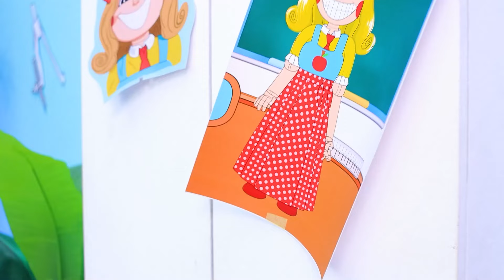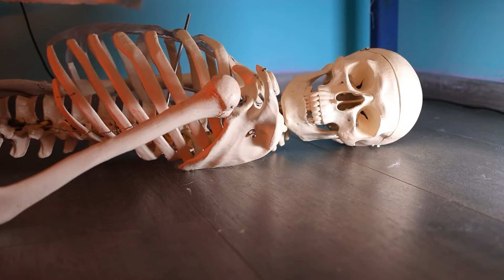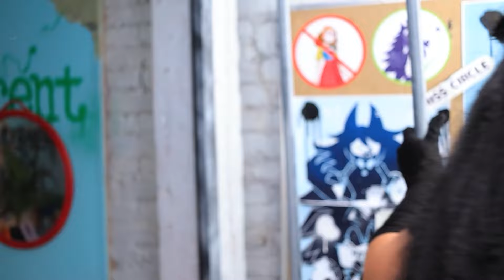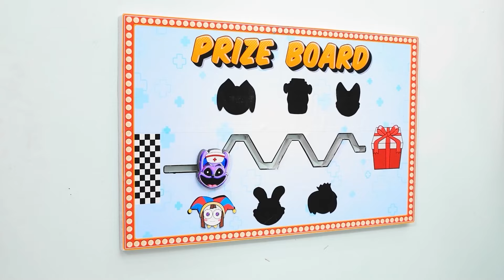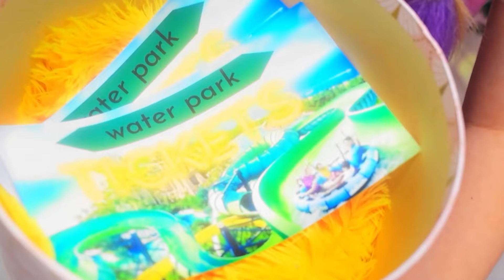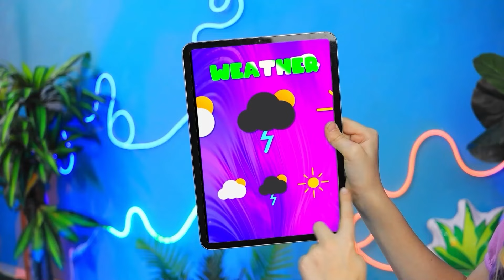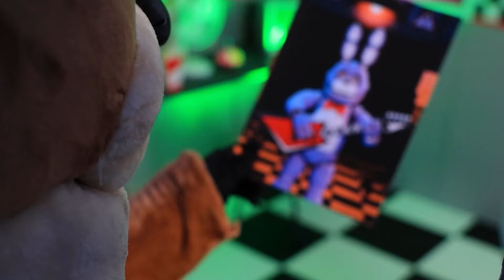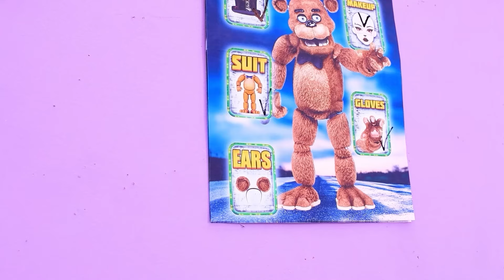हमने मिस सर्कल के लिए टाइनी हाउस बनाया! मिस डिलाइट vs मिस सर्कल! पॉपी प्लेटाइम 3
हमने मिस सर्कल के लिए टाइनी हाउस बनाया! मिस डिलाइट vs मिस सर्कल! पॉपी प्लेटाइम 3!, देखे जहाँ मिस सर्कल ने खुद का टाइनी हाउस बनाने का चैलेंज लिया है! लेकिन माहौल गर्म  हो जाता है जब मिस डिलाइट आती है, और दोनों के बीच एक मुकाबला शुरू हो जाता है! पॉपी प्लेटाइम 3 की इस शानदार वीडियो में क्रिएटिविटी, टेंशन और मस्ती देखने को मिलेगी क्योंकि इसमें कैरेक्टर्स  मिल कर टाइनी हाउस बनाने का मुकाबला करते हैं ! क्या मिस सर्कल मिस डिलाइट को हरा पाएगी, या इस मुकाबले में कुछ और ही होने वाला है? इस दिलचस्प सफर में जानिये !